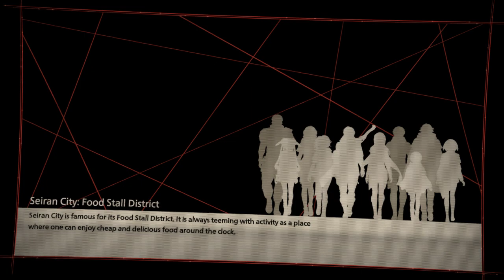LoneWolfLegendOffical's Thrilling Journey in Scarlet Nexus on PC